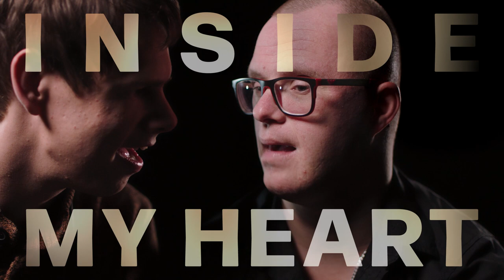'Inside my Heart'/ 'Het Zit in mijn Hart' film by Saskia Boddeke- Trailer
World premiere IDFA 2022 Amsterdam
AWARDS:
IDFA 2022 Amsterdam Awarded: Best Dutch Documentary special mention
FIFA 2023: International Film Festival on the Arts-Montreal: 'GRAND PRIX' and opening film of the festival

When director Saskia Boddeke saw the performance Furia by Kamak, a professional theatre group for actors with intellectual disabilities, she was so impressed that she decided to make a film about the ensemble. The piece they perform, a lavishly designed fairytale about lust and anger, is cinematically portrayed by Boddeke with beautifully staged shots in rich, saturated colours. She also follows the rehearsal process, zooming in on various members of the group.
Shifting back and forth between events onstage and behind the scenes, Inside My Heart blends the magic of an opera and the depth of a documentary. Fact and fiction merge­—sometimes also for the actors themselves, who deeply feel the emotions they portray. They are a close group, offering each other compliments, wise observations about life and love, and lots of mutual support. Engaging with the poetry of their expression, this portrayal is, above all, an ode to the liberating power of limitless imagination.

Based upon the theatre performance 'Furia' by Oscar Wagenmans
Editor: Elmer Leupen
Directors of Photography : Ruzbeh Babol & Reinout Steenhuizen
Productie van Witfilm

Full credits website Witfilm